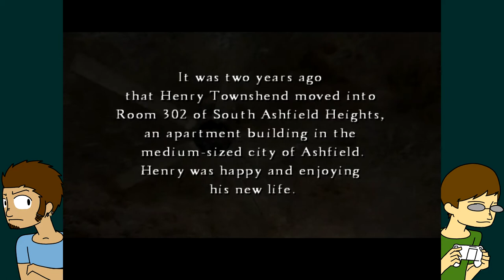Silent Hill 4 Pt.1 - FURNITURE THROWING GHOST!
I appreciate the decorating tips, but I don't think tossing the furniture is necessary...